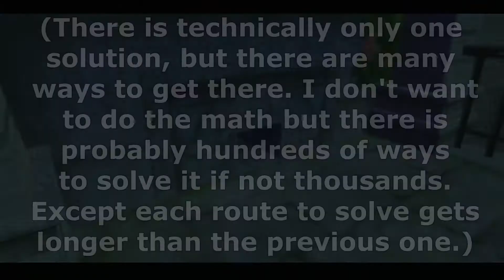Cranky Snappy Coaching...The Legend of Zelda Skyward Sword Part 32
This is why backseat gaming usually doesn't go well.